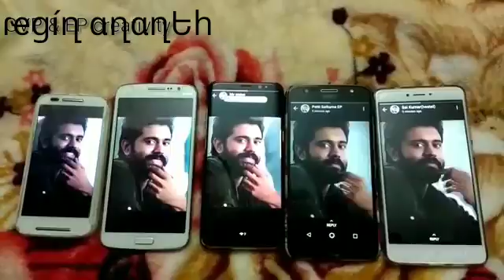Love whatsapp status(2)